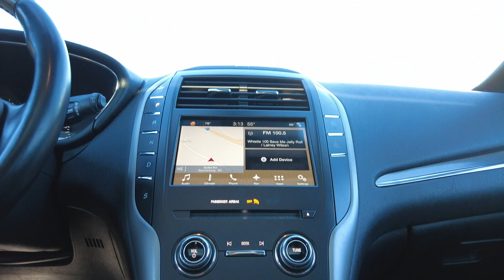23 217 MKC